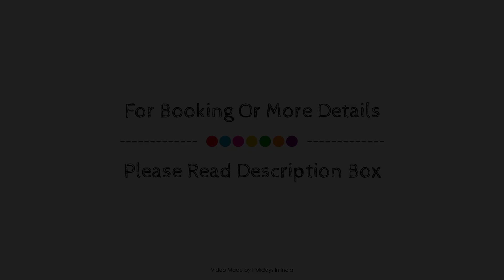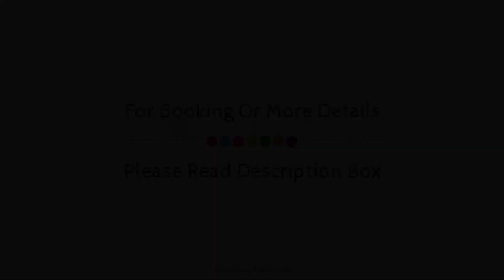Hotel LP Residency, Dehradun, India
Searching For
1. Hotel LP Residency - Dehradun
2. Hotel LP Residency - Dehradun Virtual Tour
3. Hotel LP Residency - Dehradun Rooms
4. Hotel LP Residency - Dehradun Amenities
5. Hotel LP Residency - Dehradun Videos
6. Hotel LP Residency - Dehradun Offers
7. Hotel LP Residency - Dehradun Deals
Audio Credit:
Track Title: Subway Dreams
Artist: Dan Henig